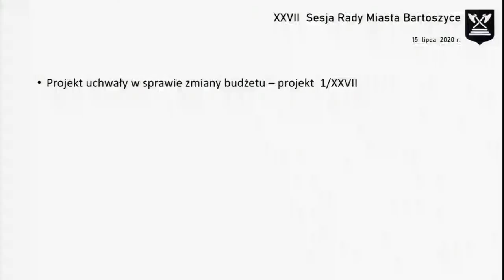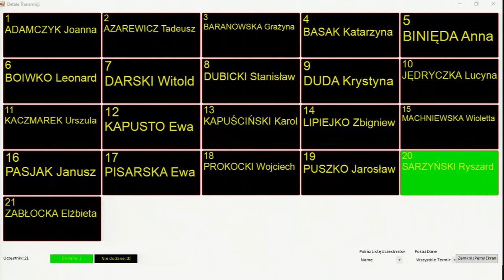XXVII sesja Rady Miasta Bartoszyce (15.07.2020 r.)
XXVII sesja Rady Miasta Bartoszyce